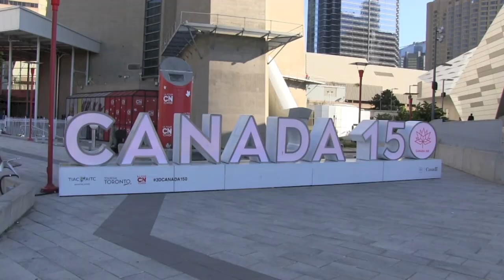Trailer Canada Oost 2017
Trailer van onze rondreis door dit prachtig land.
Een land met een waaier aan steden in het oosten en ook nog een prachtige natuur.
Veel plezier en genieten maar.

Freddy & Rita.